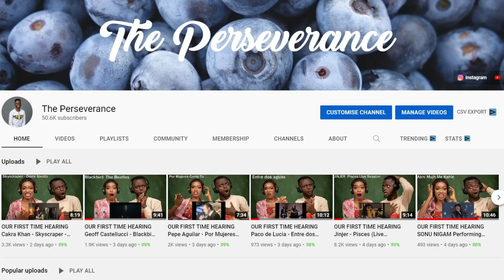Vocal Coach React to Marcelito Pomoy Singing "The Prayer"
ABOUT Vic's beauty
Vic's beauty is the authority on fashion news, culture trends, beauty coverage, videos, celebrity style, and fashion week updates.

🦋 Incredible Beauty ideas and hacks to give you a confidence boost: I love you!